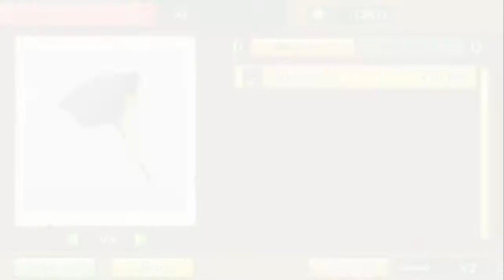monster hunter stories we fight the The loud crier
in today's episode we fight the hardest fight we have faced will we win